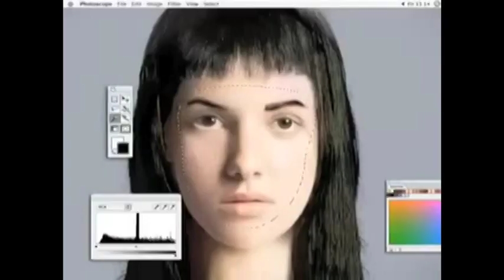STRING 'EM UP PT1 - MEN WITH VEN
Written by Barratt, Clift, Marsh

Crack dealers, Car stealers,
Hoodie wearers , faith healers,
Jonathan & Diana Ross,
Kiss me  Kate & Stirling Moss

Gary Lineker, Imran Khan
The President of Uzbekistan
George Clooney, Wayne Rooney
Alan Bennett What a looney

Enoch & Baden Powell,
Peggy Ashcroft - dirty cow
Tracy Beaker & Pol Pot -
Tell me who else have we got

We've got Ving Rhames, Sid James ,
Rappers with stupid names
Sherlock Holmes, Garden gnomes,
Catherine Zeta Fucking Jones

String 'em up, String 'em up

Amy Winehouse, PJ Harvey
Lily Allen, Marcus Garvey
Spikey, pikey cider drinkers
Red Rum in his blinkers

Shilpa Shetty, Ugly Betty
Ren & Stimpy, John Paul Getty
Welsh, English, Irish Scots
Bring 'em 'ere string up the lot

Billy & Melvyn Bragg,
Jeramy Paxman, Fat Slags
Janet Street Porter, Stalin's daughter,
Shakespears sister Leeds supporters

Pope John Paul, George, & ringo
Slag and chavs playing bingo
Adolf Hitler Mel & Kim
But not Matt Percival - we like 'im

Imams, rabbis, vicars and priests
Anyone who's got false teeth
Matt Georning, Michael Palin,
 Anyone that is into sailing

Cockneys, Scousers, Geordies, Mancs
 Ian & Tony & Gordon Banks
Dot Cotton Johnny Rotten
Loads of people we've forgotten